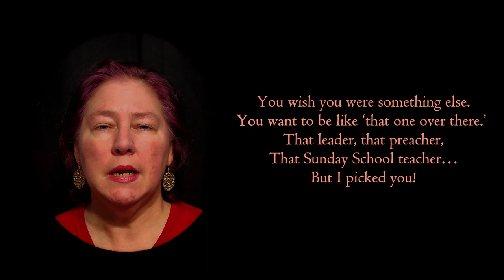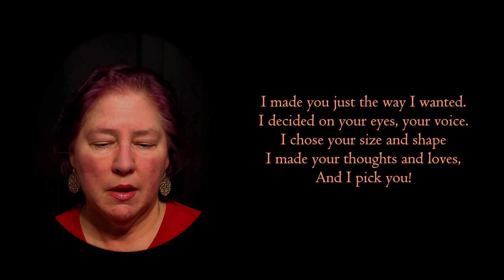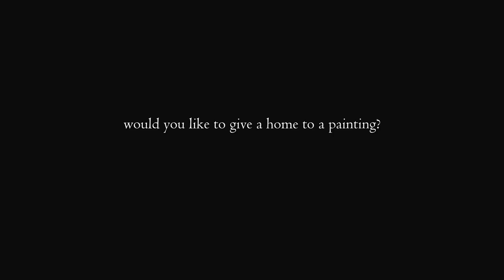"I Pick You!", the painting (019)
“I Pick You!”

You think that you are alone.
You think that you are not much.
You look at your life and say,
“I could be so much more.”
But I picked you!

You look at others and think,
“They are so much bigger, better,
More awesome than I.
They can do so much more than me.”

You wish you were something else.
You want to be like ‘that one over there.’
That leader, that preacher,
That Sunday School teacher…

I made you just the way I wanted.
I decided on your eyes, your voice.
I chose your size and shape
I made your thoughts and loves,
And I pick you!

I gave you your passions.
Your gifts are all my choice.
I gave you your hunger for holiness,
And your craving to know my love.

[Adelaide Doyle, August 7, 2013]

Music on the video:  "Waiting for sunset", an original piece by Peter Doyle